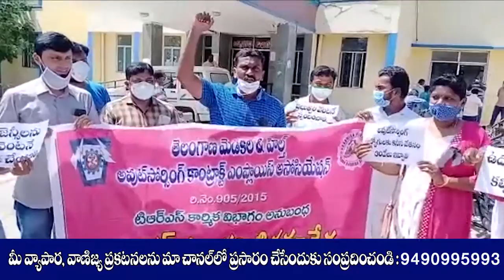తెలంగాణ మెడికల్ అండ్ హెల్త్ కాంట్రాక్ట్ ఔట్ సోర్సింగ్ ఉద్యోగుల నిరసన...|| LRT NEWS